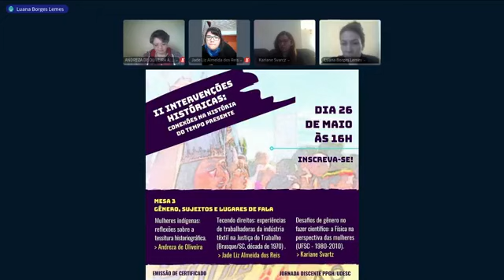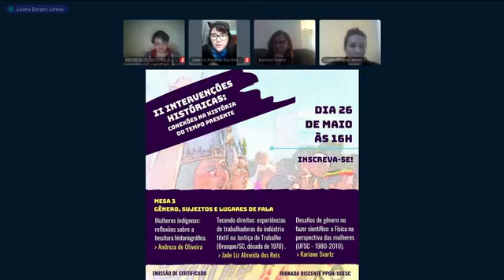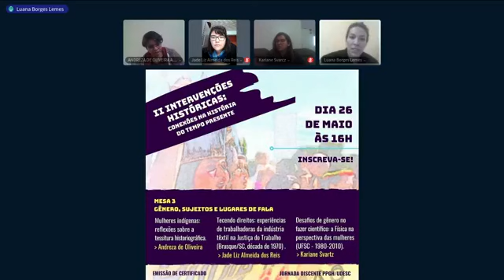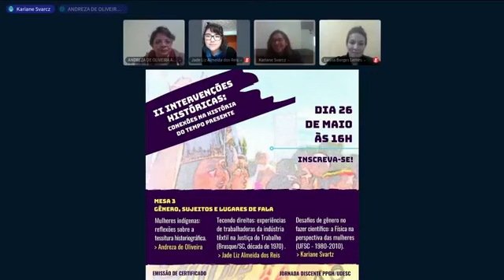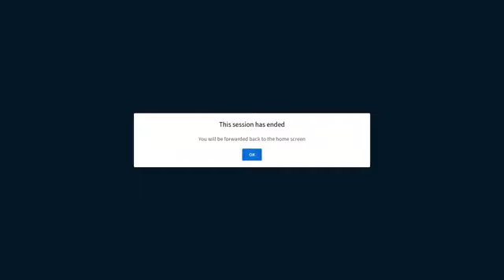II Intervenções Históricas - Gênero, sujeitos e lugares de fala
Mesa "Gênero, sujeitos e lugares de fala" realizada no II Intervenções Históricas do PPGH/UDESC em 21 de maio de 2020.

Integrantes da mesa:
Andreza de Oliveira (Doutoranda - Turma 2019),
Jade Liz Almeida dos Reis (Mestra - 2019)
Kariane Svartz (Mestra - 2017).

O Intervenções Históricas é uma iniciativa do corpo discente do Programa de Pós-Graduação em História da UDESC que, juntamente à coordenação do curso, propõe a realização de debates em diferentes formatos, com discentes e egressos(as) do mestrado e doutorado procurando divulgar as pesquisas desenvolvidas.